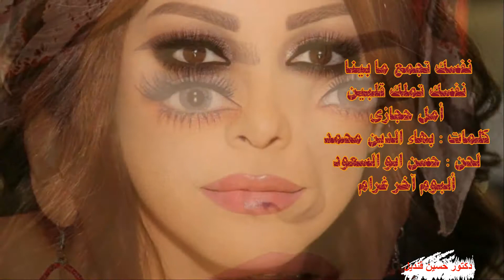أغنية نفسك تجمع ما بينا لأمل حجازى كلمات بهاء الدين محمد ولحن حسن أبو السعود البوم آخر غرام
نفسك تجمع ما بينا نفسك تملك قلبين
ازاي لو حتى قبلنا ازاي ح تحب اثنين ازاي ح تحب اثنين
هي وليها الحق لو قلبك سابني ودق
على بابها حن ورق ما اقدرش اقولك لا ولا اقولك رايح فين
ازاي لو حتى قبلنا ازاي ح تحب اثنين ح تحب اثنين
خليني خليني ابعد عن حبك ما تحيرنيش وياك
عرفاك عرفاك من قبلي و اولى مني بحبك وهواك
ما اقدرش اقولك سيبها ده انت مش بس حبيبها
حكايتكوا بقالها سنين حكايتنا بقالها يومين
محتاجة محتاجة لحبك لكن كان سابت ما بينا وصور
ازاي ازاي تحكم على قلب ما تشوفش حكايته النور
ازاي بتقولي انسيها ده انا عايشة بفكر فيها
اكثر ما بفكر فيك محتارة اجرح مين
نفسك تجمع ما بينا
كلمات : بهاء الدين محمد
الحان : حسن ابو السعود
غناء أمل حجازى